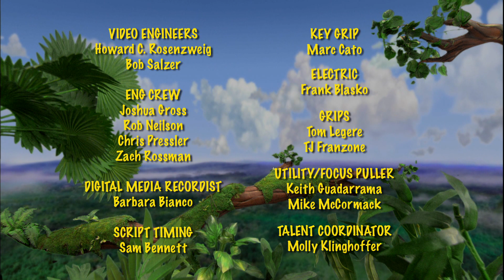Enough is Enough